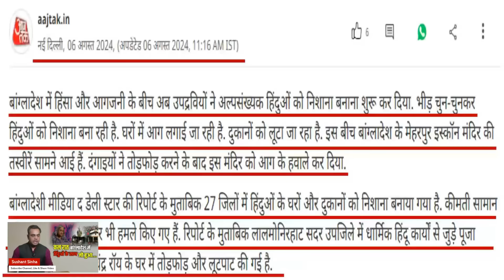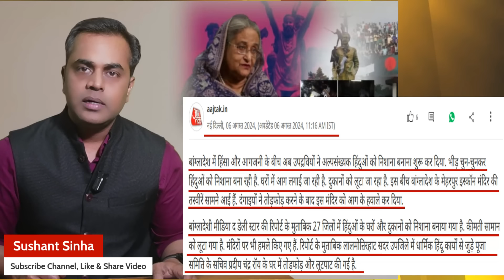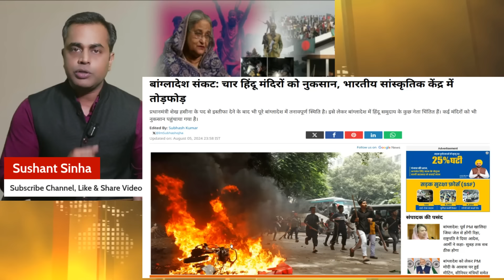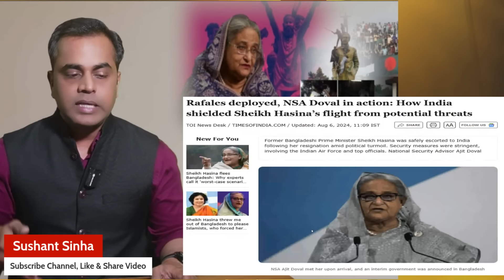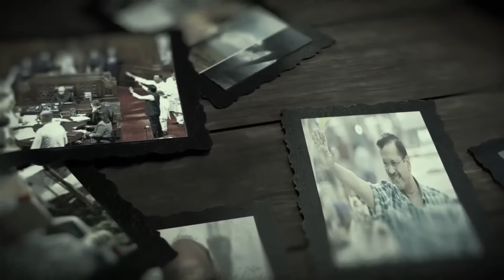Sushant Sinha on Bangladesh Crisis and Hindu leaving Bangladesh | Sheikh Hasina | Ajit Doval | India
Bangladesh Crisis has emerged as a new challenge for India and entire Sourth Asia.
There has been a military coup in Bangladesh. General Waker-Uz-Zaman gave this message through his speech. Prime Minister Sheikh Hasina left the country and thousands of protesters took over Gono Bhaban.Bangladesh PM Sheikh Hasina is in India and is looking for Political Asylum in London. But What is happening in Bangladesh and What is happening with Hindus and minority of Bangladesh is a greater concern. Why All Eyes on Bangladeshi Hindus is trending on Social Media? Sushant Sinha explains the Bangladesh Crisis in this latest video. Sushant Sinha Pathshala, Pathshala Sushant Sinha, News ki Pathshala Sushant Sinha, all will cover this Bangladesh News too.

IMPORTANT:
अगर आप राष्ट्र को समर्पित सत्य की इस पत्रकारिता को आगे बढ़ाने के लिए आर्थिक सहयोग का हिस्सा बनना चाहते हैं (सिर्फ और सिर्फ जबकि आप सक्षम हैं) तो इस UPI ID के जरिए हिस्सा बन सकते हैं।

Sushant Sinha
Icici Bank
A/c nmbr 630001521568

If you Want to become part of financial contribution to support and let grow Honest Journalism which is dedicated to Nation, You can do so by using this UPI ID.
UPI ID- sinhasushant@icici

IF you are not receiving notification for my videos pls go through this